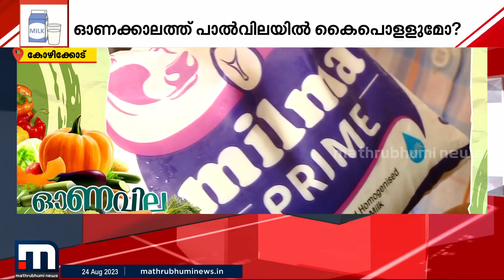ഓണക്കാലത്ത് പാല്‍വില കൈപൊള്ളിക്കുമോ? | Price Hike Kerala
പാല്‍ വിഭവങ്ങളുടെ വില കൂടാന്‍ സാധ്യത: ഓണക്കാലത്ത് പാല്‍വില കൈപൊള്ളിക്കുമോ?

Happy viewing!